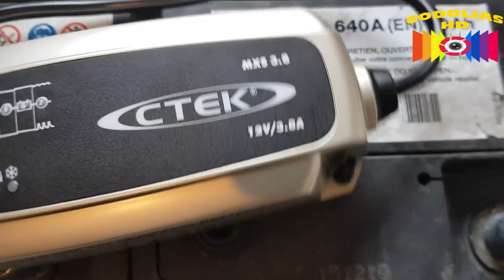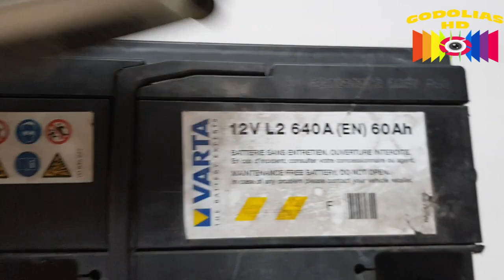HOW TO CHARGE A CAR BATTERY